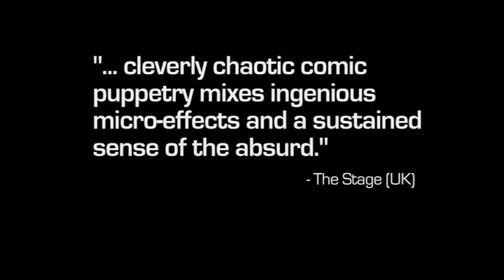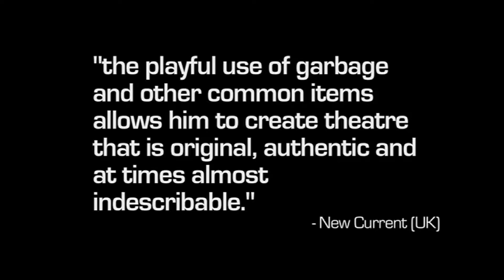Bunk Puppets - Slapdash Galaxy | za 27 okt in Agnietenhof Tiel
MEESLEPEND EN HUMORISTISCH SCHADUWTHEATER
De manier waarop de Australische schaduwpoppenspelers van Bunk Puppets hun poppen en objecten tot leven brengen, is razend origineel. Met een mix van improvisatie, komedie en schaduwtheater vermaken zij over de hele wereld jong en oud. Slapdash Galaxy gaat over de ruimtereis van Sam en Junior en de zoektocht naar hun vader. Met een ruimteschip varen ze door de kosmos, waar ze reuzen en enge spinnen tegenkomen. Uit stukken karton, ballonnen, stokjes, tubes en serpentines tovert de groep een verbluffend lo-fi universum tevoorschijn.